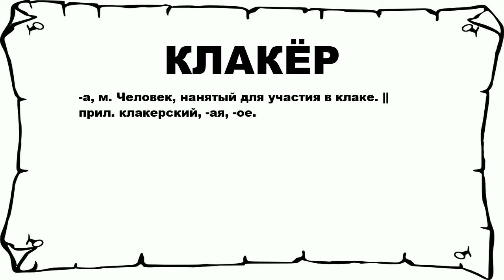КЛАКЁР - что это такое? значение и описание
Хочешь знать что значит КЛАКЁР? тогда слушай до конца.

 -а, м. Человек, нанятый для участия в клаке. || прил. клакерский, -ая, -ое.